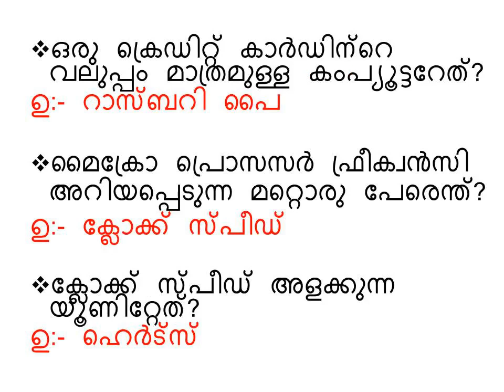Set For PSC Today’s Topic: DEGREE LEVEL PSC Important Questions |KERALA PSC QUESTIONS|GK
പി എസ് സി- യുടെ പുതിയ സിലബസ് പ്രകാരം ഉള്ള ക്ലാസ്സുകൾ